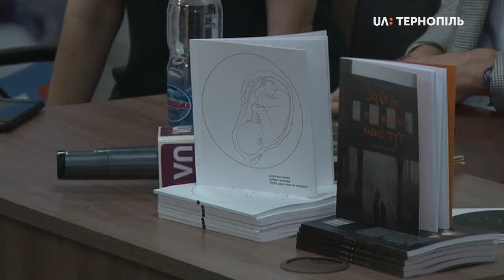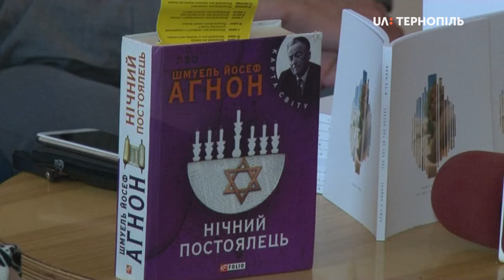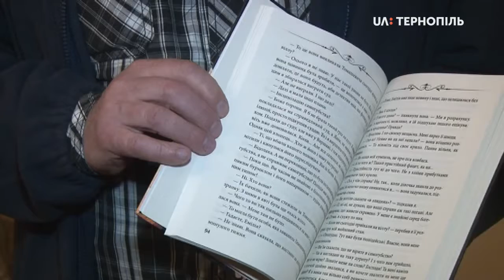Фестиваль Ї +лого